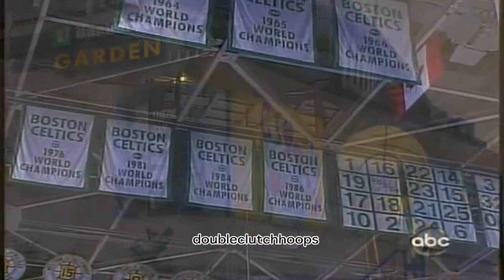MORE THAN A GAME: The Realest & Most Emotional NBA Moments (PART 2)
More Than A Game. Part 2. A compilation of some of the most memorable NBA moments showing the real emotion of the game.

Featuring:

Michael Jordan
Allen Iverson
Derrick Rose
Reggie Miller
Dennis Rodman
Kevin Garnett and the 2008 Boston Celtics

For more Basketball content visit:

Doubleclutchhoops.com